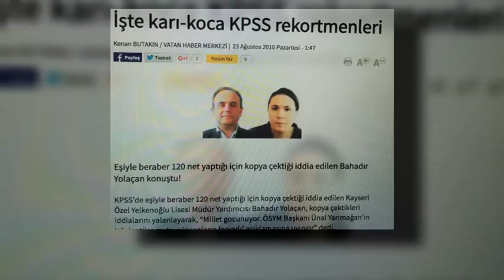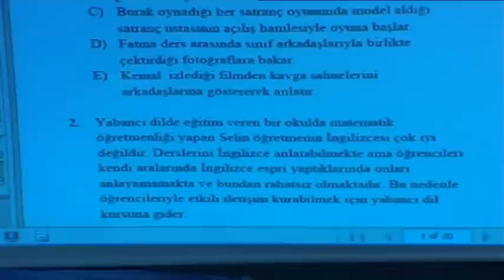Şimdi ve Burada - 2010 KPSS Skandalı İsmail Koncuk Anlatıyor...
2010 KPSS'de kopya çekildiğini belgelerle ilk kez ortaya çıkartan Kamu-Sen Genel Başkanı İsmail Koncuk Şimdi ve Burada'da